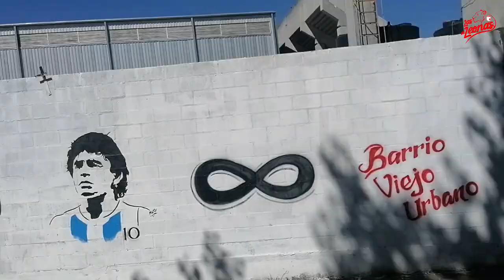Así fue la victoria de las Leonas 🇮🇩 ante Atlético por la Fecha 1 ⚽ de la Conmebol Libertadores 🏆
Con goles de Tatiana Ariza, Fany Gauto, Sara Páez y María Morales, Independiente Santa Fe venció 4-0 a Atlético SC de Venezuela en el estadio de Deportivo Morón.